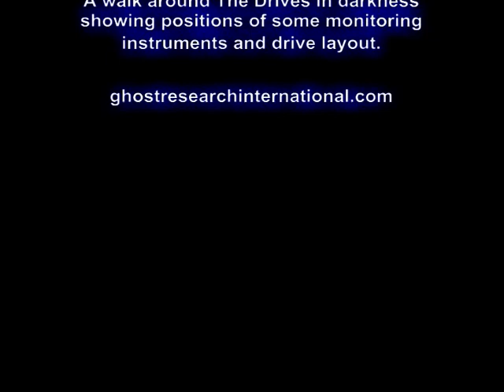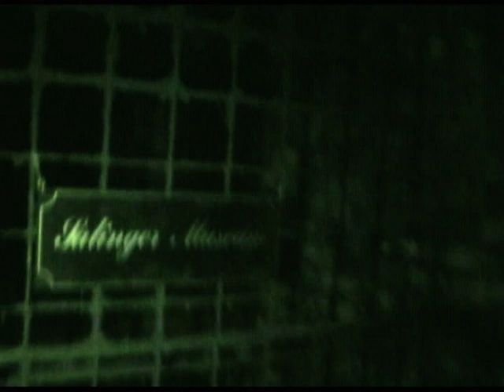Ghost Research International - The Drives June 2008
A walk around "The Drives" a 3km series of tunnels beneath the Seppelt Great Western winery taken during the June 2008 investigation by Ghost Research International.